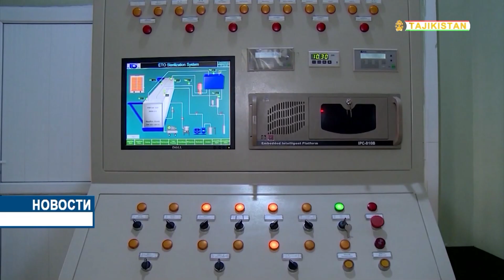ЧТО ПРОИЗВОДИТ ТАДЖИКИСТАН?